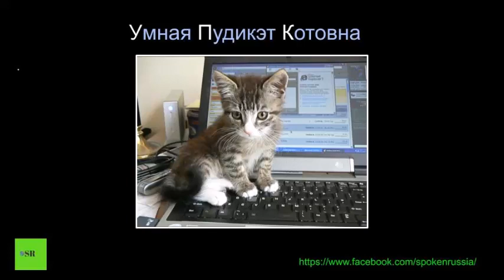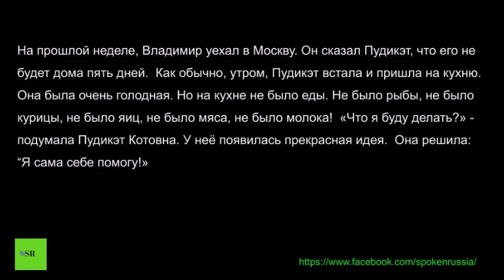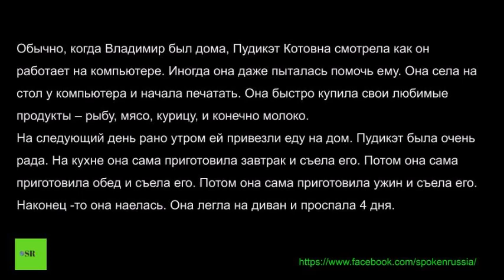Story 1 (Clever Pudikat Kotovna)